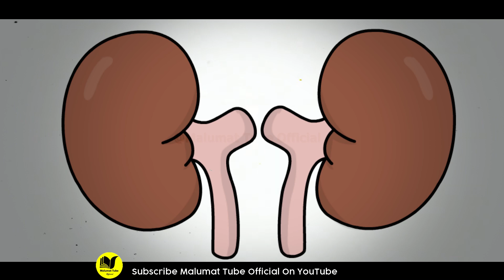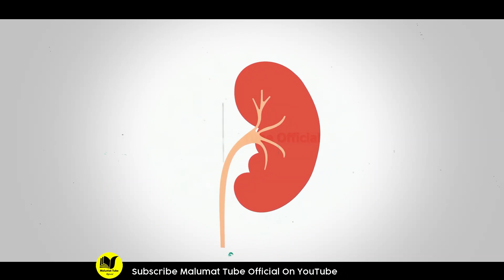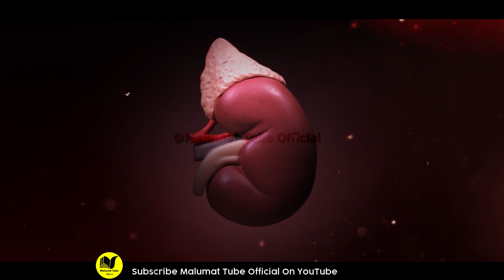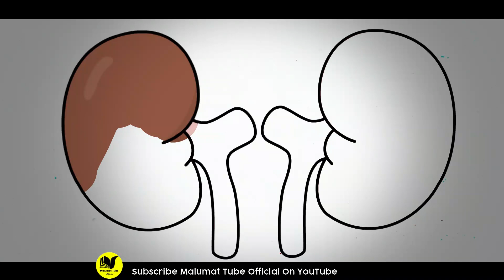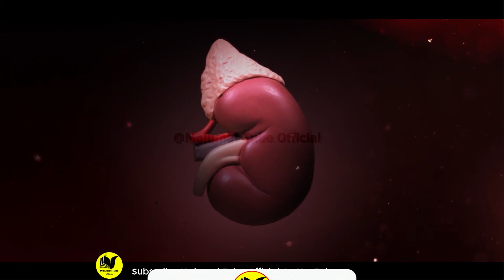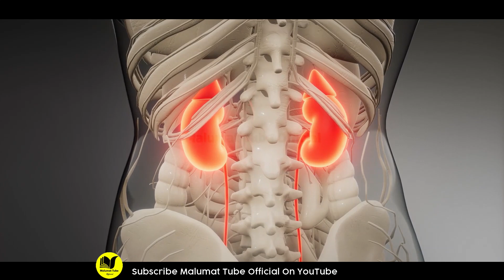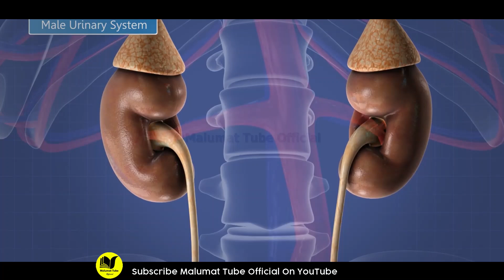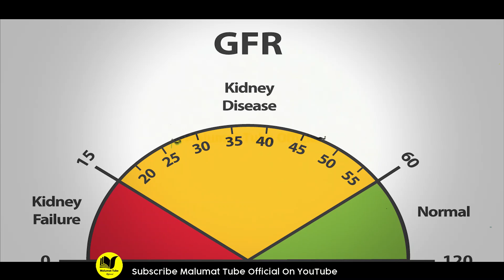11 Warning Signs Your Kidneys Are In Danger | Kharab Gurdon Ki Nishanain | MT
Hi Friends!! I’m here with this new video of  11 Warning Signs Your Kidneys Are In Danger | Kharab Gurdon Ki Nishanain  | MT

Signs of Kidney failure, cause of kidney disease, gurday fail hona, kidney disease treatment
high creatinine level
warning signs of Kidney failure
warning signs of kidney disease
kidney failure
kidney transplant
dialysis
11 Warning Signs Your Kidneys Are In Dange